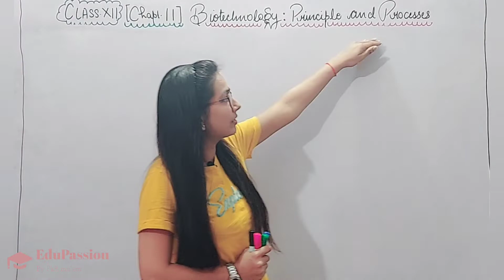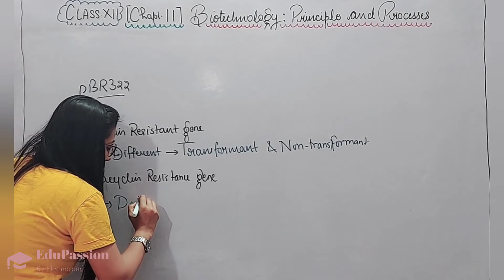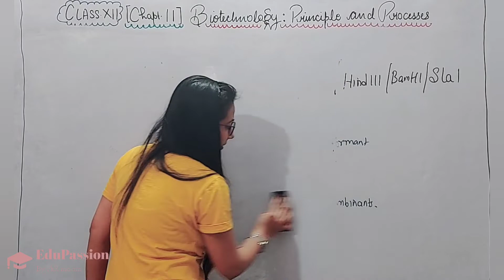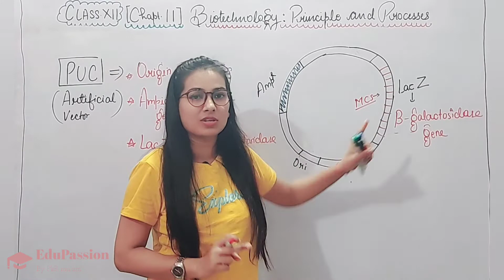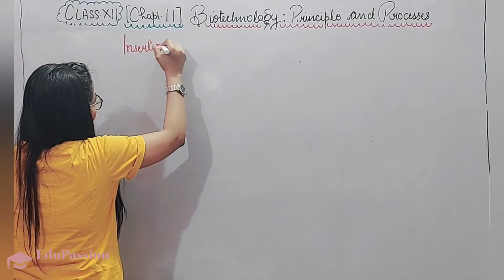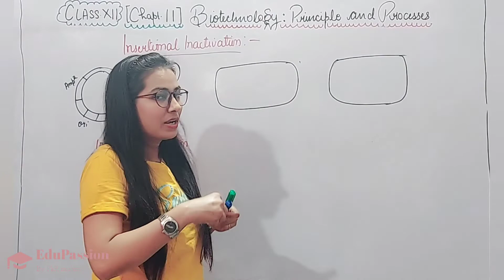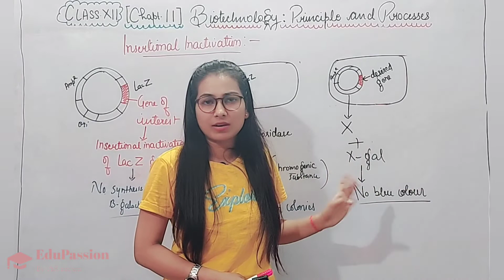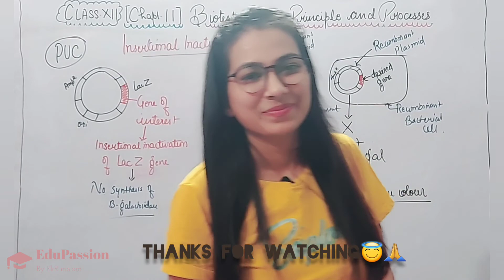PUC (Artificial Plasmid) | L-08 | Ch-11 | 12th Biology | CBSE 2nd term syllabus | by PkR ma'am